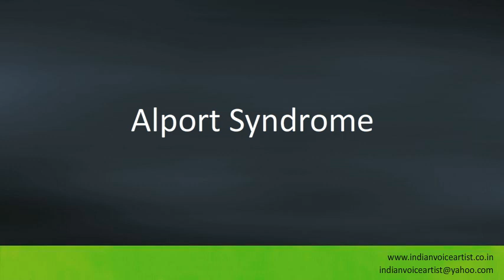Pronunciation of the word(s) "Alport Syndrome".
Pronunciation of the word(s) "Alport Syndrome". Channel providing free audio/video pronunciation tutorials in English and many other languages. The videos cover a diverse range of subjects with a specific focus on technical words that can be extremely challenging to pronounce correctly.